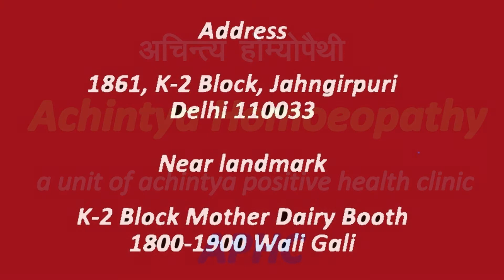मूत्र में तीब्र गंध (SMELLY URINE)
सामान्य मूत्र स्पष्ट रंग का होता है और यह पीला रंग लिए होता है। जबकि मूत्र की गंध कुछ हद तक भिन्न हो सकती है, ज्यादातर मामलों में, इसमें तेज गंध नहीं होती है। निर्जलीकरण के साथ, मूत्र अधिक केंद्रित हो जाता है और सामान्य से अधिक मजबूत अमोनिया गंध लिए हो सकता है। कुछ खाद्य पदार्थों का सेवन, जैसे कि शतावरी (जो मूत्र में एक विशिष्ट गंध प्रदान कर सकता है), और कुछ दवाएँ लेने से मूत्र की गंध में परिवर्तन हो सकता है। मूत्र में संक्रमण (यूटीआई) के साथ मूत्र में बैक्टीरिया की उपस्थिति, मूत्र की उपस्थिति और गंध को प्रभावित कर सकती है। जब मूत्र पथ में संक्रमण होता है, तो मूत्र एक दुर्गंधयुक्त गंध के साथ-साथ बादल या खूनी दिखाई दे सकता है। पेशाब के दौरान जलन होना यूटीआई का लक्षण हो सकता है। अनियंत्रित मधुमेह में मूत्र में असामान्य रूप से मीठी गंध भी हो सकती है, और कुछ दुर्लभ आनुवंशिक स्थितियों से भी मूत्र में असामान्य या अजीब गंध हो सकती. परन्तु कैसी बी दुर्गंद हो होम्योपैथी द्वारा ऐसे जड़ से ठीक किया जा सकता है.